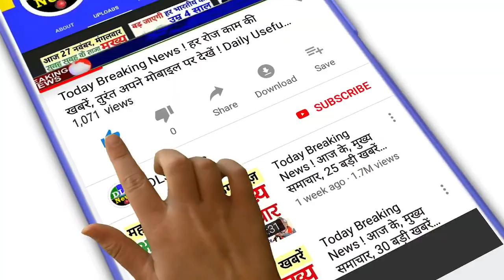किसानों के लिए बड़ी खुशखबरी मोदी सरकार का बड़ा फैसला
kisan pm modi news

4/20/2022

 खेती में ड्रोन के इस्तेमाल को मिली हरी झंडी, अब अन्य कृषि उपकरणों के साथ CHC में शामिल होगा